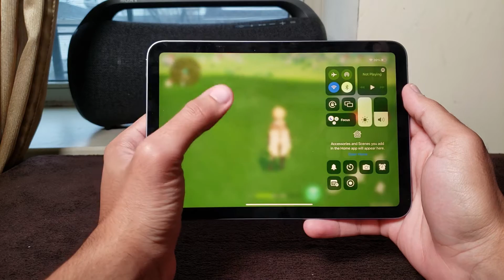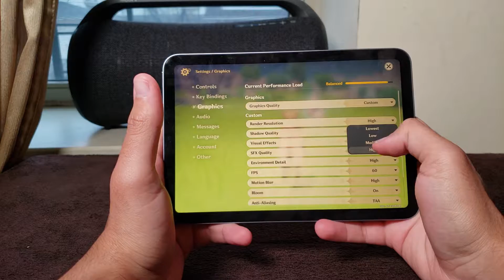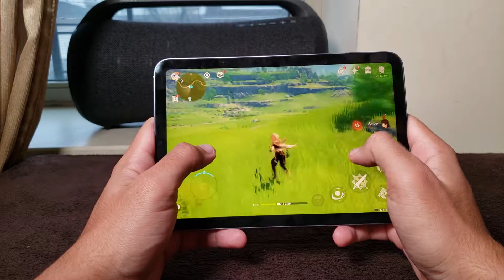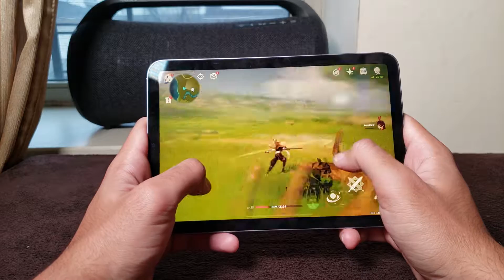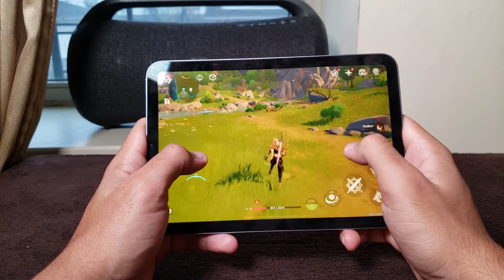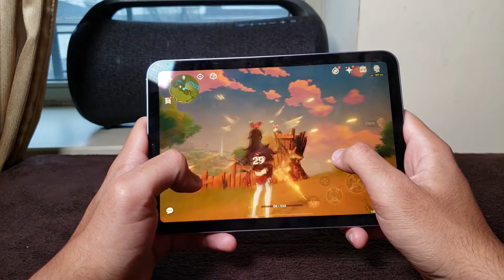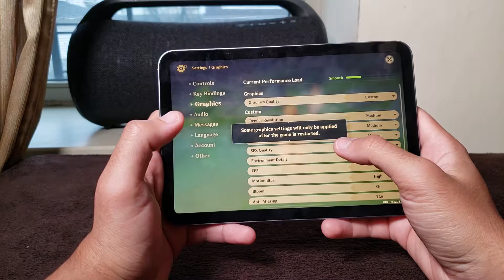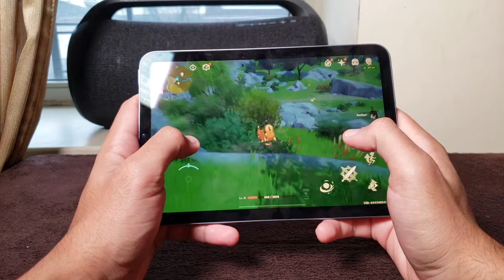ASÍ ES GENSHIN IMPACT VS IPAD MINI 6TH GEN! - 60 FPS DE POTENCIA!!!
IPAD MINI 6TH GEN 2021 VS GENSHIN IMPACT A 60 FPS PAPU!!!, REALMENTE EL MEJOR IPAD PARA GENSHIN IMPACT?!.